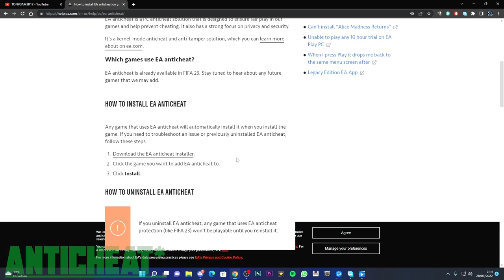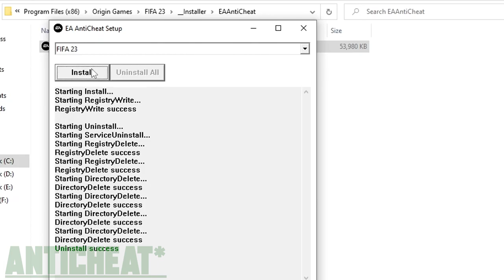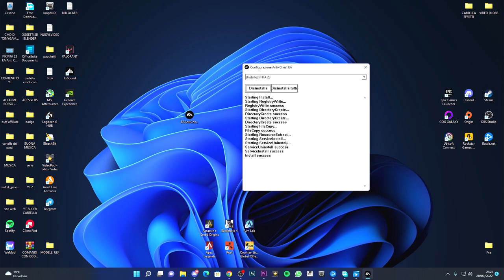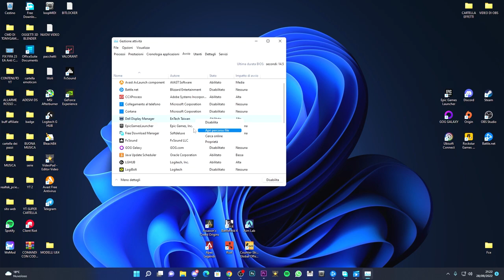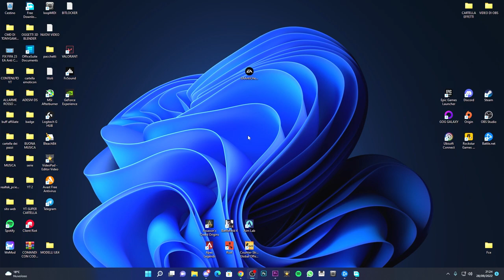Come risolvere l'errore di installazione di FIFA 23 EA Anti Cheat non riuscita/dannosa -TUTORIAL ITA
Come risolvere l'errore di installazione di FIFA 23 non riuscito durante la reinstallazione di EA AntiCheat
In questo video, ti mostrerò alcuni metodi su come correggere gli errori "Installazione non riuscita" di FIFA 23 EA AntiCheat su PC. Quindi, se riscontri errori EA AntiCheat quando provi a giocare a un gioco come FIFA 23 sul tuo computer Windows 10/11, potresti aver provato a disinstallare e quindi installare il servizio EA AntiCheat per risolvere il problema. Ma se ricevi un messaggio di errore "Installazione non riuscita" quando usi EAAntiCheat.installer e non sta installando il servizio, allora questo può essere molto frustrante! Seguendo i passaggi in questo video, si spera, tornerai al gioco in pochissimo tempo senza che l'installazione fallisca.

PC:
MOBO: B450 GAMING PLUS
CPU: R5 3600
GPU: 1660 SUPER
RAM: 16 GB
CASE: 4000D AIRFLOW CASE CORSAIR

VIDEO TUTORIAL
               GAMES---TECH---MICROSOFT